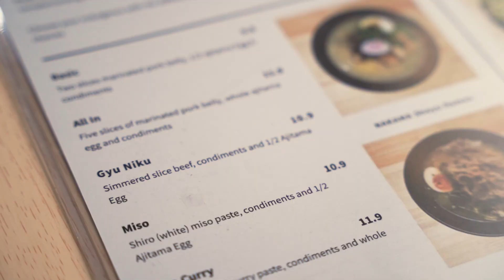Gathering Spot For Friends - Nakama Kitchen